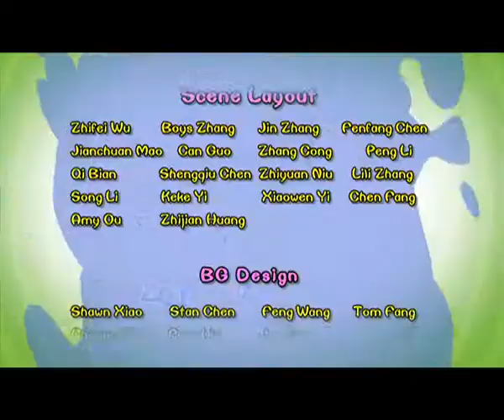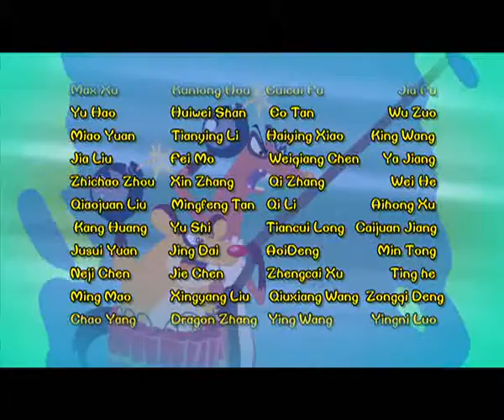Cartoon | Chicken Stew | English | 375 | Ski Resort ( Part One)